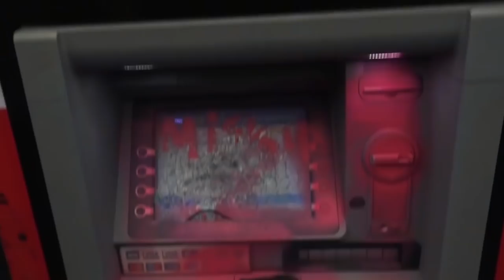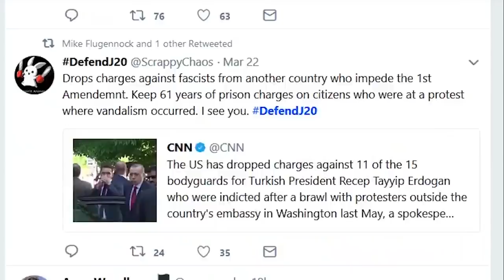TFN #5: Le Smashy Smash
Things in France are popping off again. As President Macron pushes to privatize the national rail company, workers, students, and radicals are going on strike, taking to the streets, fighting the pigs, and smashing symbols of capitalism everywhere. But, like in North America and elsewhere, fascists reacted to these inspiring acts of resistance, by violently attacking subversive students in Montpellier. Also there’s a call out for a day of solidarity on April 10th to support J20 defendants.